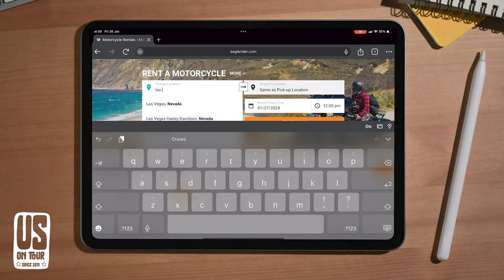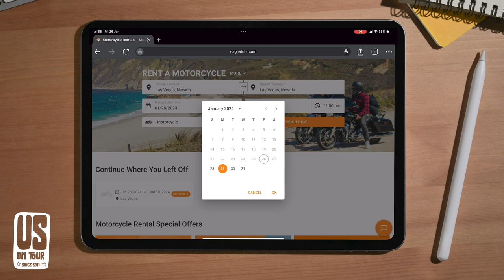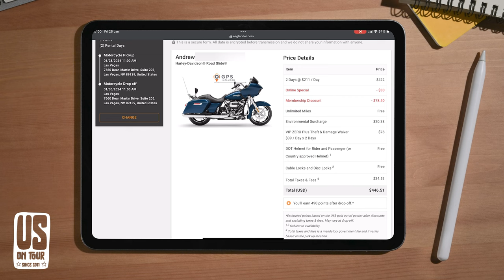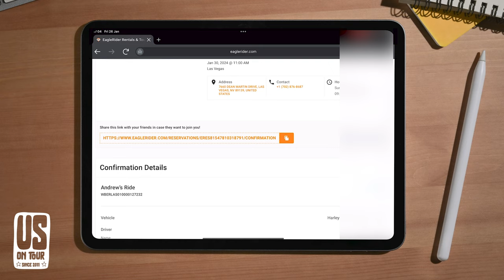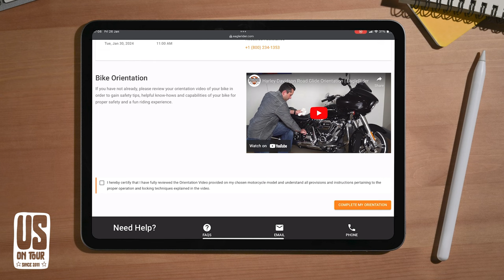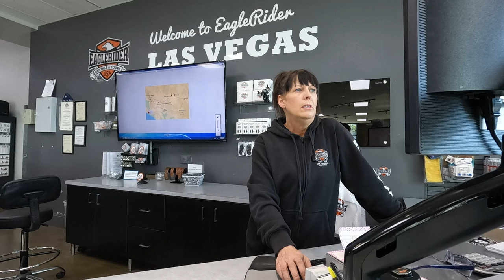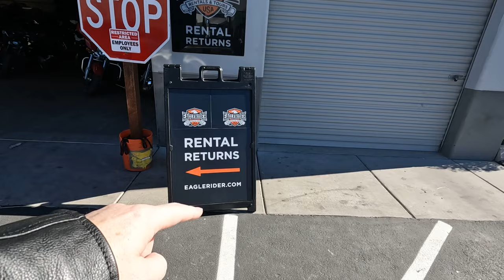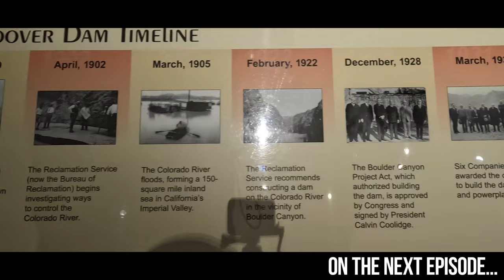Club EagleRider Membership - ITS A NO BRAINER!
PLEASE NOTE: THIS IS NOT A PAID ADVERTISEMENT - WE JUST FEEL IT IS SO GOOD IT WAS WORTH DOING A VIDEO ON IT!

We have been Club EagleRider Members since the begining of August 2023 and we got to try out this membership in Las Vegas last month and boy is it easy to use, collect and return a bike, not to mention the savings we made and simple payment plans to spread the cost - TOTAL NO BRAINER!

Follow this link to see what options you have available to you and get signed up today If you want, mention Us On Tour and we might just get a free credit or 2 ;)

Your Motorcycle Subscription

The Most Affordable Way to Experience the World on Two Wheels!

Choose from H-D, Yamaha, BMW, Triumph, Zero, and more.
- Plans range from 1 – 10 Rental Credits per month.
- Use your Rental Credit(s) each month, or bank them for up to 18 months and enjoy that bucket-list ride!
- Credits may be redeemed at over 100 EagleRider locations worldwide!
- Ride the USA, Canada, Italy, Croatia, Morocco, South Africa, Mexico, India, and more!
- Club Members save 20% on rentals when not using their Credits.

Slightly different for us to do a promotional video, but we hope you like it and see benefit in using Club EagleRider.

Thanks for joining us on our journey and welcome to Us On Tour

AJ & Sharpie x